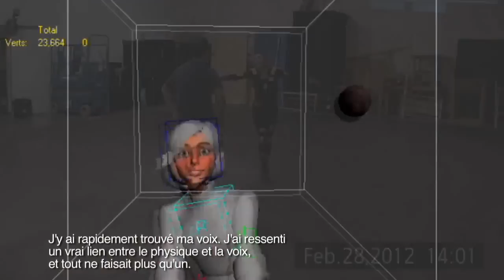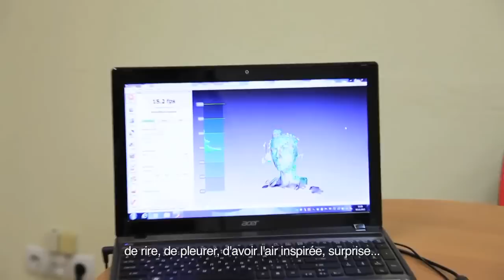BioShock Infinite - Creating Elizabeth BTS Trailer - VOSTFR - HD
2K Games a mis en ligne une nouvelle vidéo pour Bioshock Infinite. Dans celle-ci, le studio Irrational Games nous dévoile comment il a travaillé pour créer Elizabeth, un personnage développé spécifiquement pour rapprocher encore plus le joueur de l'histoire. On pourra en savoir plus sur les quatre femmes qui sont intervenues pour rendre Elizabeth plus humaine et découvrir l'ensemble du process mis en place pour lui donner vie.